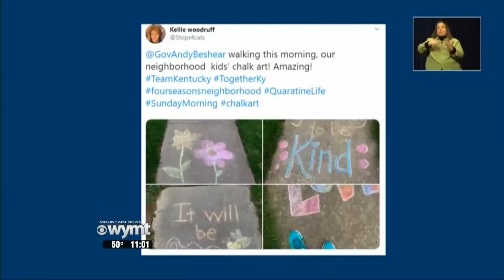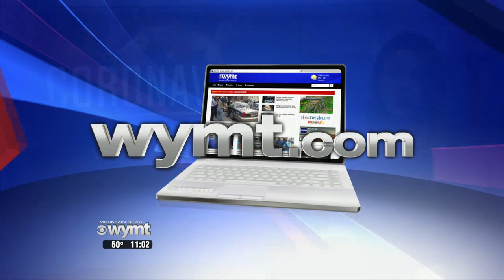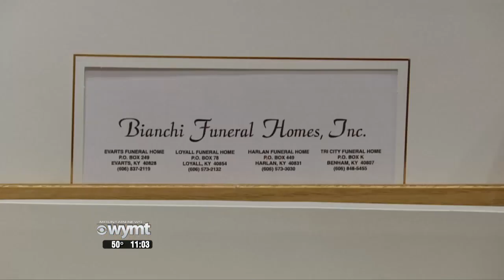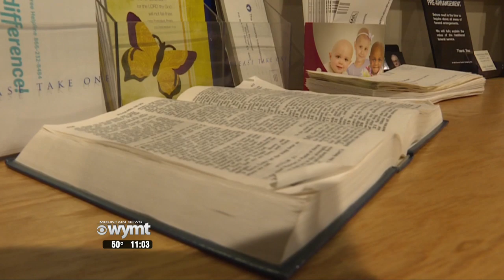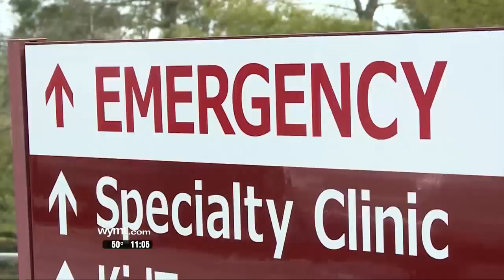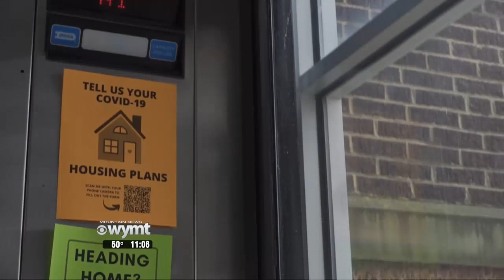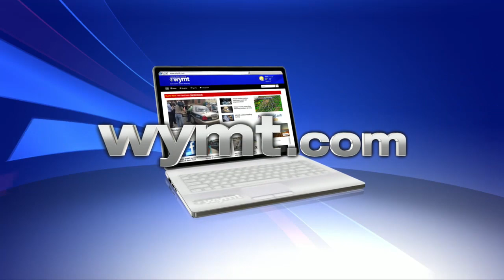Mountain News 11PM Top Stories March 22nd, 2020